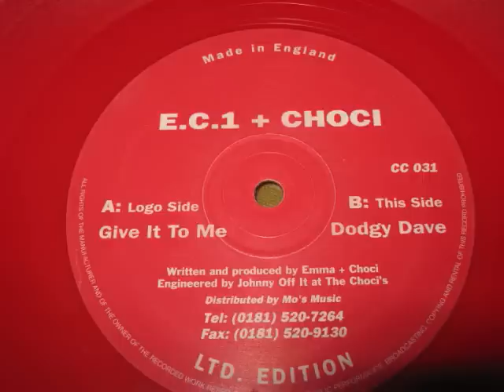E.C.1 & Choci - Dodgy Dave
Choci's Chewn's 031 E.C.1 & Choci - Dodgy Dave. Produced by Emma & Choci.